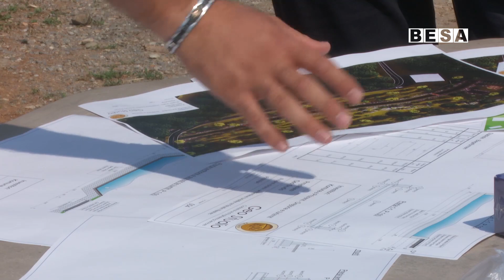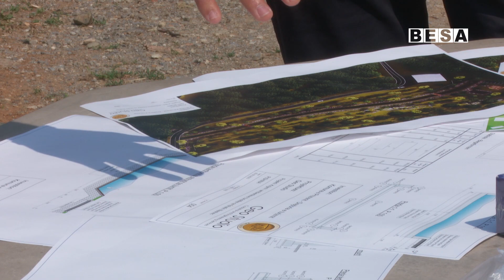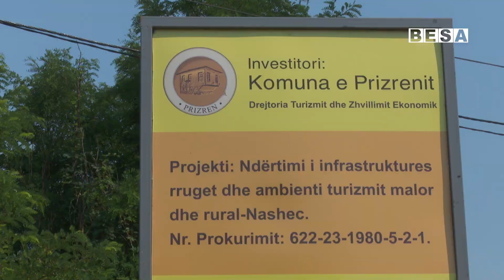Filluan sot punimet në realizimin e projektit në Nashec